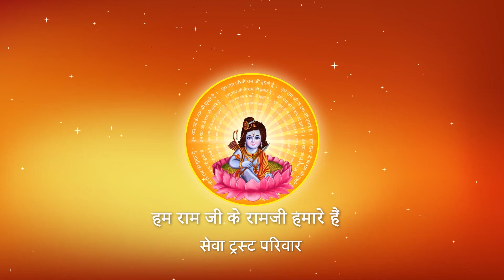नारायण का नाम सुमिर नर उसे भुलना न चाहिए I Pujya Prembhushanji Maharaj I Bhajan